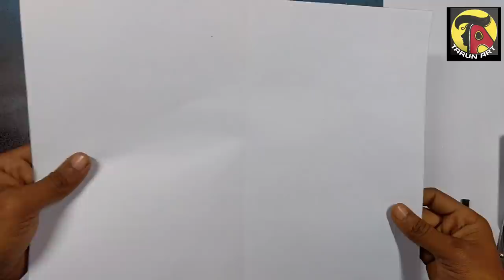Peacock craft.//.DIY. How to make a peacock craft from tissue paper.// Tarun Art.